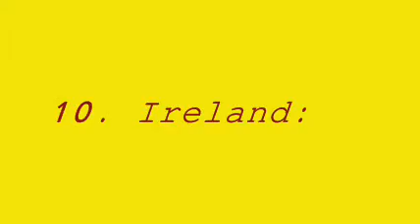Top 10 World’s Cheapest Places to Live in 2014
10. Ireland:
World’s Cheapest Places
Ireland is one of the most remarkable lands in the world having glut of housings. The prices of the things in this city are quite economical. You can easily find a house on rent at 200 euros almost. Also this place is quite ideal for those who are looking for nice private apartments.
9. Portugal:
World’s Cheapest Places
A long-bike ride in the streets of Portugal is an amazing experience. Its region, Alentejo, is especially famous for its cheap price houses and cost-friendly shopping. You can get approach to various housing colonies where the rents are quite fair, in fact cheaper than you can ever imagine.
8. Greece:
World’s Cheapest Places
Greece is one of those countries which are known for their peaceful and calm environment. But more than this Greece is a land with cheap residential facilities. Here various housing colonies are present to let you have cost-effective residential facilities.
7. Barcelona, Spain:
World’s Cheapest Places
Spain means a land of beauty. Barcelona is one of the most prominent tourist lands of Spain. Getting to this city has always been the dream of fun-lovers. But the best thing I like about Barcelona is that this city has some cheap and low-cost residential colonies as well. From shopping to residence you can enjoy fair-priced DEALS and awesome concessions.
6. Tehran, Iran:
World’s Cheapest Places
Tehran is a prominent place of Iran. We all know that MiladTower is also present in this land. The cost of a bread loaf is only $0.20. This makes us believe that Tehran is a cheap place to live. The residence and shopping items are also quite cheap.
5. Panama:
World’s Cheapest Places
Panama is a wonderful tourist point. Staying in this cheap yet beautiful city is not less than a blessing. It has various tourist attractions, Panama Canal being one of them. The city is famous for its rainforests, beaches and other interesting points.
4. Jeddah, Saudi Arabia:
World’s Cheapest Places
Jeddah is like a gateway to world’s best holiday destinations. This place is affordable and has various interesting points for the tourists. You can have an idea of how cheap the life in Jeddah is from the fact that the price of a gallon fill-up is only $0.10 to $0.20.
3. New Delhi, India:
World’s Cheapest Places
If you that New Delhi is a costly city to live in then let me tell you that it is absolutely wrong. This city has various residential colonies where rent and real price of the houses is quite reasonable. Also the overall expenses of shopping are cheap.
2. Colombo, Sri Lanka:
World’s Cheapest Places
Colombo is one of the most prominent places in Sri Lanka. It is a harbor fish point having lots of other interesting places. Colombo has a big TRADING port and various international traders come here due to its cheap and cost-friendly expenditures.
1. Bucharest, Romania:
World’s Cheapest Places

Ads by Plus-HD-9.1cAd Options

Bucharest is a place of Romania and one of the largest cities of Europe Union. It is a low-cost city, having all the facilities available for the residents. You can easily take your decision to go and live in Bucharest because the house rents and prices of products/eatables are quite affordable 1-Top 10 Most Common Signs of Pregnancy